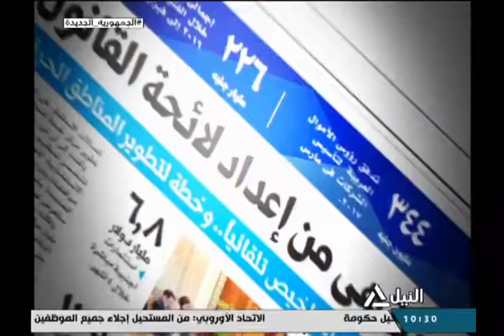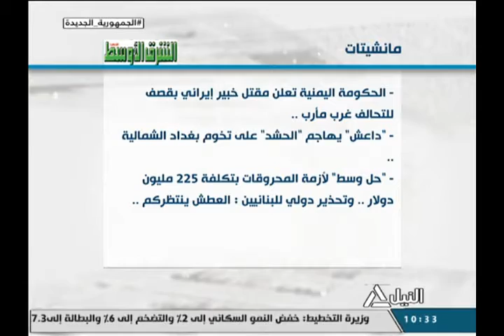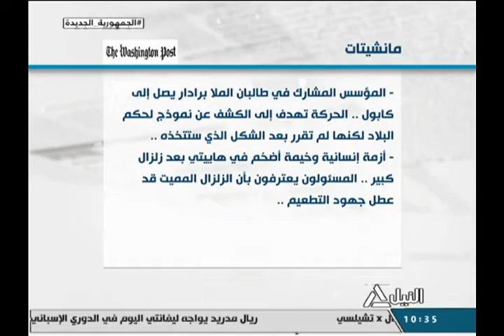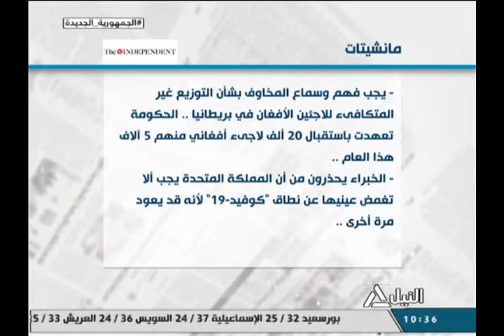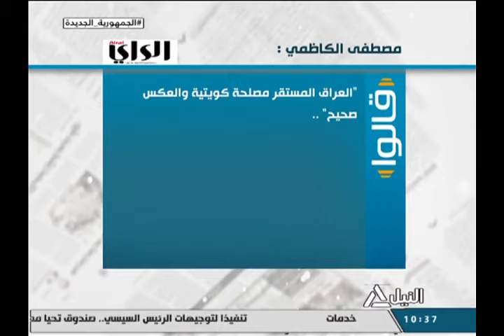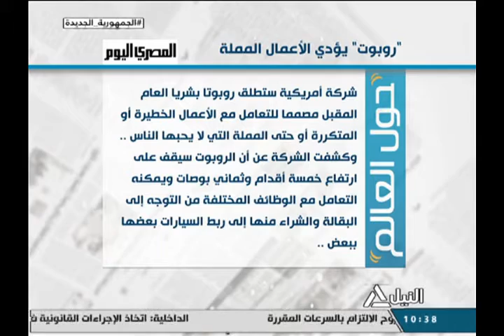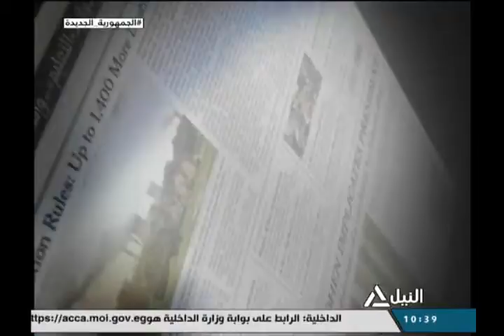جولة الصحافة 22-8-2021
قراءة لأهم ما ورد في الصحف المحلية والعربية والعالمية